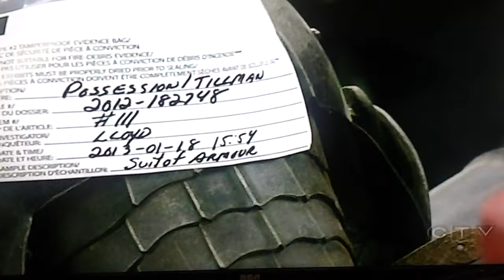Canadian Hospitality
Didn't even have to edit this one.